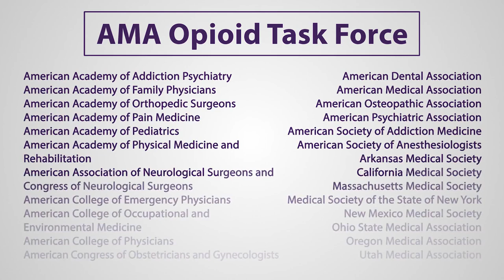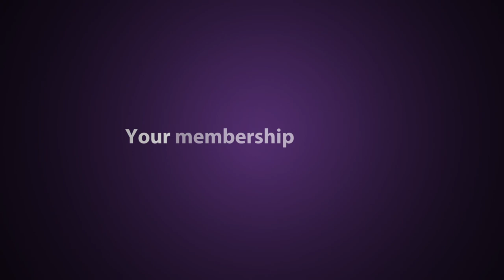Member Moving Medicine: Patrice Harris, MD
Patrice Harris, MD is just one of the many AMA members who are moving medicine. Hear her perspective on why membership matters.